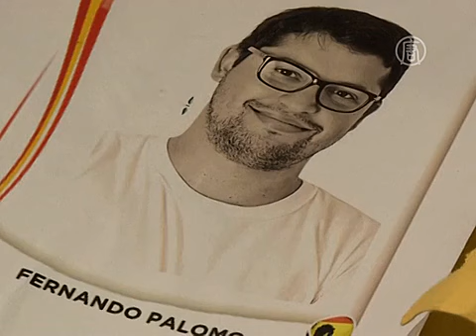Образованные венесуэльцы мигрируют за рубеж (новости)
Образованные венесуэльцы мигрируют за рубеж. Политическая борьба, прогрессирующий экономический кризис, жёсткий контроль валюты со стороны властей и нехватка товаров первой необходимости - всё это насущные проблемы Венесуэлы. Сложная ситуация в стране толкает тысячи её жителей на поиск лучшего будущего за рубежом. Их не останвливает даже перспектива начинать всё с нуля.

Венесуэльцы перебираются в другие государства Латинской Америки, в США и Европу. Большинство из них – представители среднего класса, получившие образование не ниже степени бакалавра. В итоге, миграция привела к так называемой «утечке мозгов».

[Томас Паес, социолог Центрального университета Венесуэлы]:
«Из-за своего социального статуса многие квалифицированные специалисты уезжают. Страну покидают люди, владеющие многими технологиями, знающие своё дело».

Журналист Мариана Серрано эмигрирует вместе с мужем в Великобританию.

[Мариана Серрано, журналист]:
«Что касается возможностей для специалистов, то в этом отношении Венесуэла проигрывает любой другой стране. В этом случае мы выбрали Англию, поскольку защищённость – ключевой момент для нас. Так что приходится отказываться от жизни в собственной стране, чтобы начать всё заново со своей семьёй».

Наряду с тяжёлым финансовым положением, венесуэльцев вынуждает эмигрировать рост преступности. По ночам люди даже не рискуют выходить на улицу.

Фернандо Паломо решил перебраться жить в Испанию. Однажды ему пришлось столкнуться с вооружёнными грабителями у себя дома.

[Фернандо Паломо, специалист по рекламе]:
«Экономическая ситуация очень жёсткая. Я только что женился, и мне не по карману купить жильё. Я мог бы работать всю свою жизнь, но не накопить денег на него. Также встаёт вопрос безопасности. Вам привычно слышать, что другие люди стали жертвой преступников, но только не ваши родственники. Кто-то ворвался в мой дом несколько месяцев назад. Это был серьёзный инцидент, но, к счастью никто не пострадал».

Некоторые венесуэльцы надеялись, что в стране произойдут изменения к лучшему после смерти социалистического лидера Уго Чавеса. Однако пост президента занял его сторонник – Николас Мадуро. Политический курс обоих направлен на поддержку только низших слоёв населения.

Согласно исследованиям социологов Центрального университета Венесуэлы, за рубежом в настоящее время проживает более полутора миллионов венесуэльцев, что составляет 6% всего населения государства. Подавляющее большинство людей уезжали из страны во время правления Чавеса. Но при нынешнем президенте темп эмиграции также высокий.